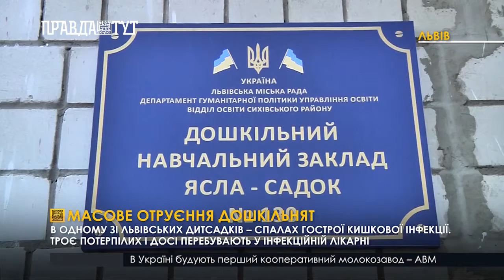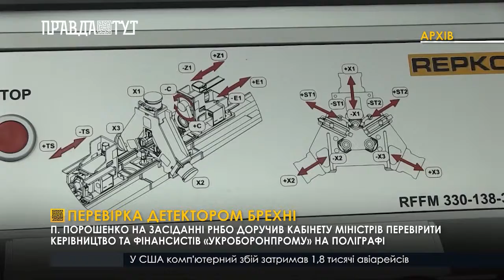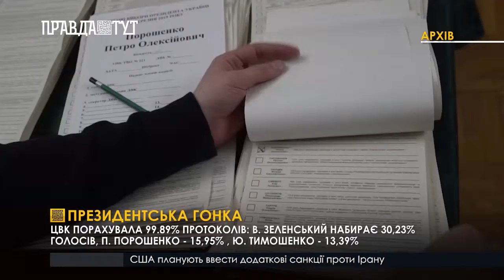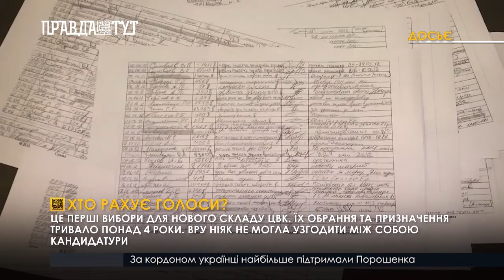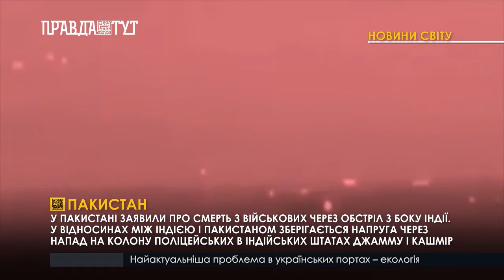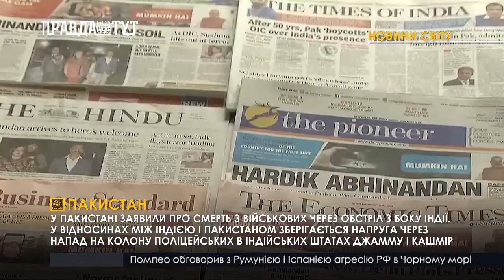Випуск новин 13.30 3 квітня 2019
В електронному браслеті, але не за гратами. У підозрюваного у вбивстві Каті Гандзюк Владислава Мангера вдруге відібрали закордонний паспорт.
Чиновників з “оборонки” на детектор брехні. Петро Порошенко наказав перевірити керівництво концерну на поліграфі.
Багатостраждальний “Брекзит” – Тереза Мей вкотре хоче відтермінувати вихід Великої Британії із Євросоюзу.